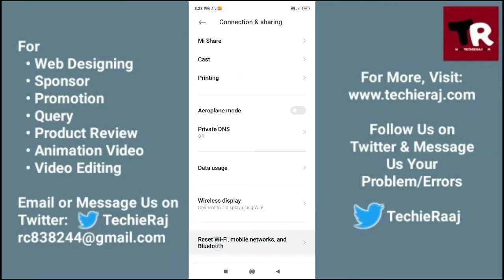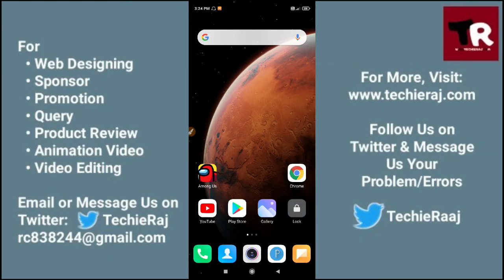Mi 4i Sim Card Not Detected Problem Solved